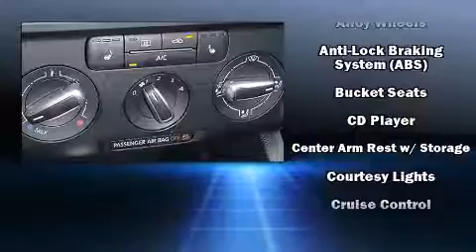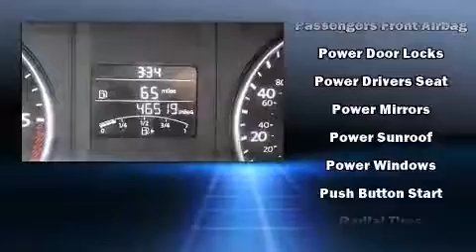2013 Volkswagen Jetta TDI in Saint Louis, MO 63114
Outstanding design defines the 2013 Volkswagen Jetta. With fewer than 50,000 miles on the odometer, this 4 door sedan prioritizes comfort, safety and convenience. It features a standard transmission, front-wheel drive, and a 2 liter 4 cylinder engine. A turbocharger is also included as an economical means of increasing performance. It's equipped with tons of terrific amenities, but it won't break your budget. Like heated seats, a leather steering wheel, a trip computer, power front seats, power windows, remote keyless entry, an overhead console, and cruise control. For drivers who enjoy the natural environment, a power moon roof allows an infusion of fresh air. Volkswagen ensures the safety and security of its passengers with equipment such as: head curtain airbags, front SIDE impact airbags, traction control, brake assist, ignition disabling, and 4 wheel disc brakes with ABS. For added security, dynamic Stability Control supplements the drivetrain. We have the vehicle you've been searching for at a price you can afford. Please don't hesitate to give us a call.